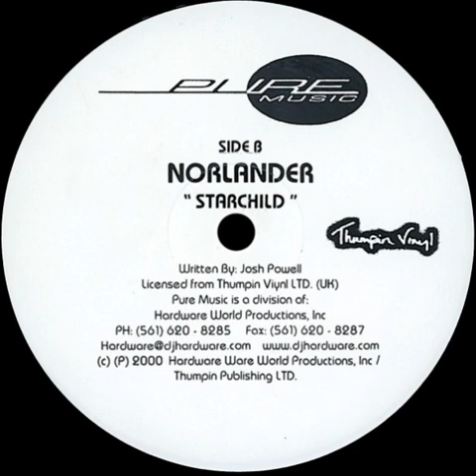Norlander - Starchild (2000)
Sello :Música pura – PUR-002R
Formato :Vinilo , 12"
Pais :A NOSOTROS
Publicado :2000
Género :Electrónico
Estilo :Trance Progresivo